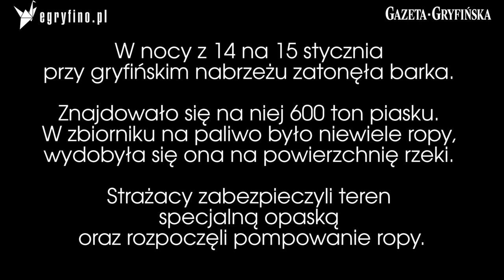W Gryfinie zatonęła barka / Gazeta Gryfińska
W nocy z 14 na 15 stycznia przy gryfińskim nabrzeżu zatonęła barka.
Znajdowało się na niej 600 ton piasku. W zbiorniku na paliwo było niewiele ropy, wydobyła się ona na powierzchnię rzeki. Strażacy zabezpieczyli teren
specjalną opaską oraz rozpoczęli pompowanie ropy.